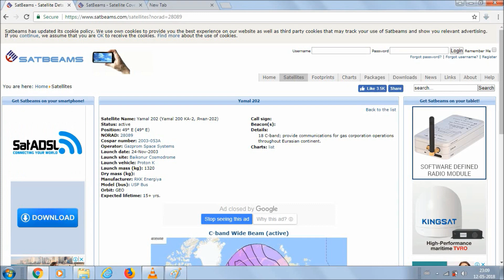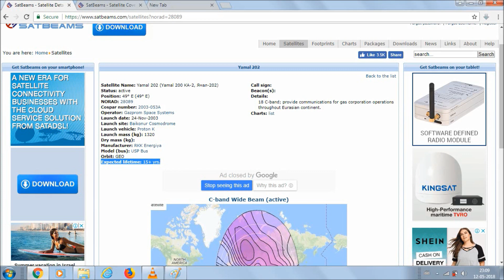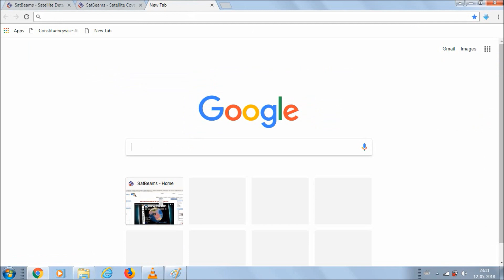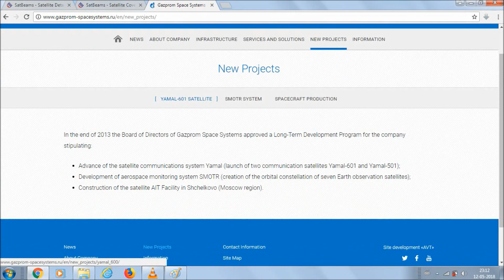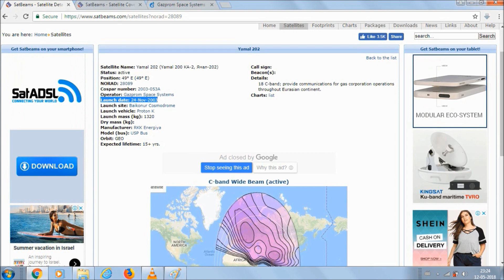Yamal 601 नया Russian satellite latest footprints 2019 | Russian चैनल्स देखने को तरस गए थे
English audio - 6:13

Yamal 601 latest footprints 2019
C- band satellite Russia